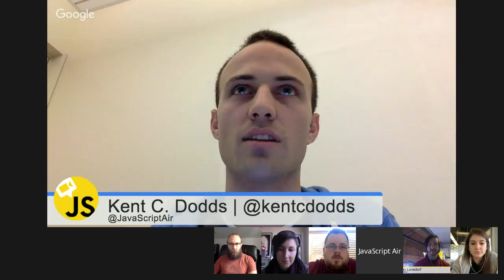JavaScript Air Episode 001: Learning and Developing JavaScript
+Ashley Williams and +Kyle Simpson know a thing or two about teaching JavaScript. These two wonderful people will jump on and chat with us about learning and developing this wonky language called JavaScript.